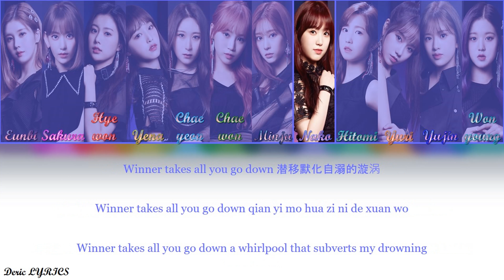IZ*ONE Ver. - Bad Alive By WayV (Color Coded Lyrics) [Man/Pin/Eng]